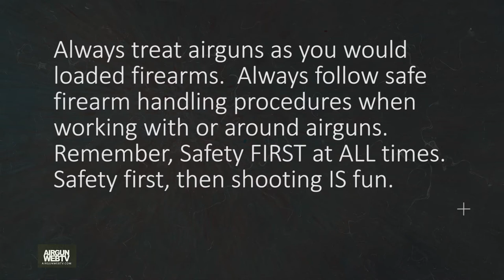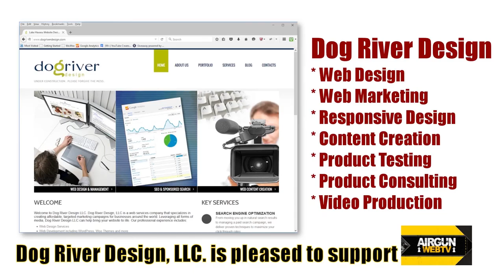AGWTV - 2017 - EP22 - Taking the Evanix IBEX Hog Hunting at Boggy Creek Outfitters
*** Notice - This video contains hunting footage. If this offends you, please do not watch this video. ***

In our 3rd episode for 2017 we will take the Evanix IBEX out to Boggy Creek Outfitters to hunt in their high fence facility.  This is where we put all the theory to the test and see what these products can really do.  We call it “advanced field testing.”  The Evanix IBEX is a .45 cal, single shot, airgun capable of producing in excess of 450 foot pounds.  We are using 250 Grain Hollow point slugs provided by Hunters Supply.  It was an awesome time, and just the start of a great set of videos we shot while there.

It really is a great time to be an Airgunner!

AGWTV wants to extend a special thank you these valued sponsors that directly contributed to this video:

Information: Come hunt at Boggy Creek Outfitters.  Whether you’re a seasoned hunter or you’re a first timer, the folks at Boggy Creek will put you in a place to make that kill of a lifetime.  It’s a great experience that’s too much fun to pass up.

AGWTV’s Official Vendor:
Pyramyd Air is the OFFICIAL vendor for AirgunWebTV.  Get it from the experts.

Aaron “The Barbarian”

About AirgunWeb & Dog River Design, LLC.

Our videos are strictly for documentary, educational, and entertainment purposes only. Imitation or the use of any acts depicted in these videos is solely AT YOUR OWN RISK. Treat Airguns as FIREARMS and observe all the same safety considerations as such.  Any and all work on airguns should be carried out by a qualified and insured individual. We (including YouTube) will not be held liable for any injury to yourself or damage to your airguns resulting from attempting anything shown in any our videos. These videos are free to watch and if anyone attempts to charge for this video notify us immediately.

Links are provided to help viewers connect with products mentioned or used in our videos.  AirgunWeb and AirgunWebTV DOES NOT directly sell firearms, airguns, or related parts and/or accessories.

We work closely with all our sponsors and often receive compensation for the content that we create on their behalf which covers the cost of our time and other production costs. This is our job and they are our clients.  We do not receive or accept payments that are our would be intended for us to falsely promote or misrepresent products. We recognize that TRUST is the key the integrity of this channel and its content and pledge to only deliver truthful and honest content for you the viewers.